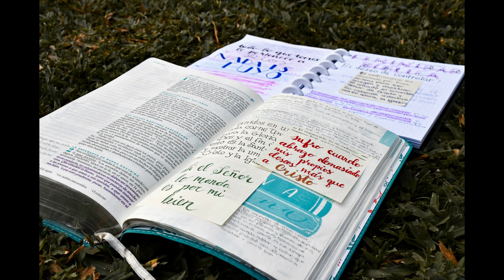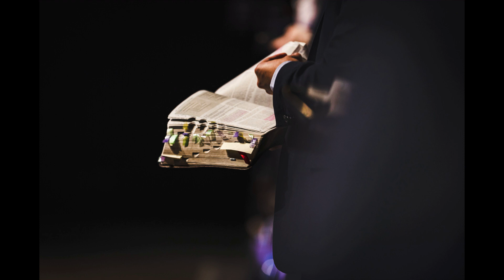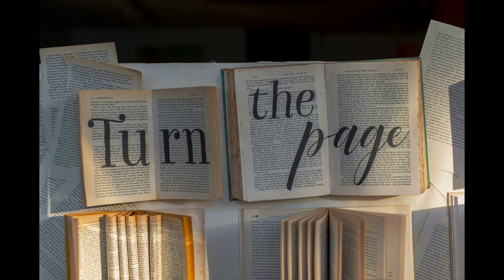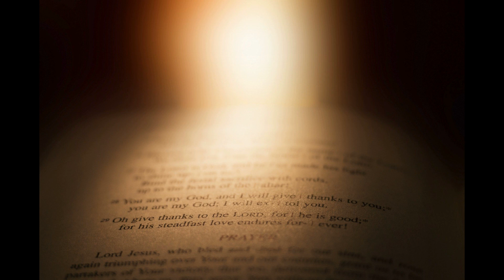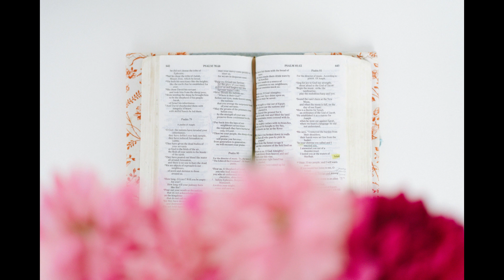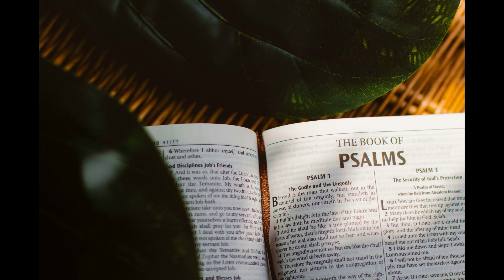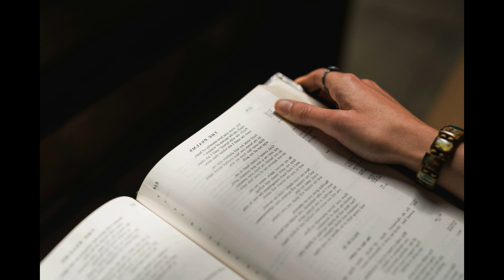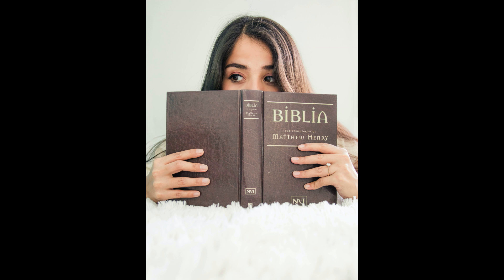Chronological Bible Reading Old Testament Day 128 - Dan 1~3(1년 1독 역사 순으로 NIV 영어 성경 읽기 128일차 - 단 1~3)